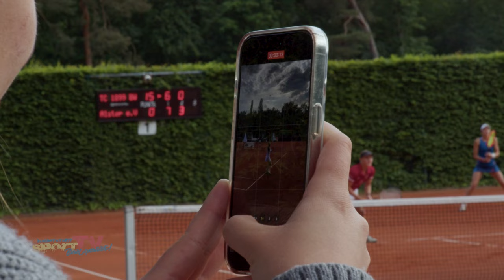ENTSCHEIDUNG IM NEUNTEN SPIEL I TC 1899 Blau-Weiss Berlin vs Club an der Alster Hamburg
Ein Spieltag mit Drama-Finish! Außenseiter gegen Tabellenführer. Der TC 1899 Blau-Weiss gegen den Club an der Alster. Das Berliner Team kann gegen die hochfavorisierten Hamburgerinnen lange mithalten - die Entscheidung fällt erst im allerletzten Match.